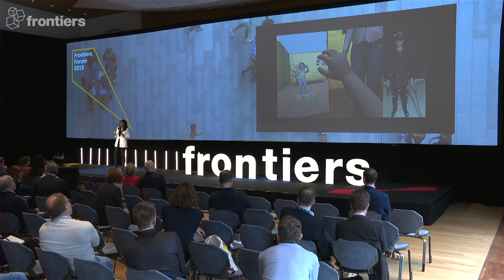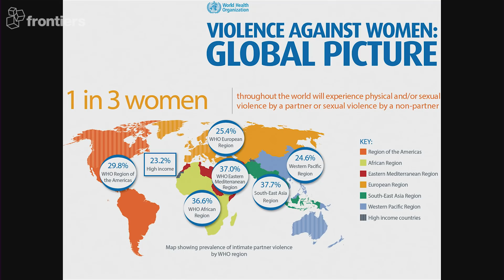Mavi Sánchez-Vives | Transforming lives with virtual reality | Frontiers Forum 2019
Mavi Sánchez-Vives uses virtual reality to understand how the brain works and studies VR tools for therapy such as abusive partners. In her talk at the Frontiers Forum 2019, she showed how our brains can accept virtual bodies as our "own" and how immersive virtual reality can help change our perspectives and behaviors.

Mavi Sánchez-Vives is ICREA Research Professor and head of the Systems Neuroscience group at the Institute of Biomedical Research Augusto Pi y Suñer (IDIBAPS). The Frontiers Forum is held in Montreux, Switzerland.